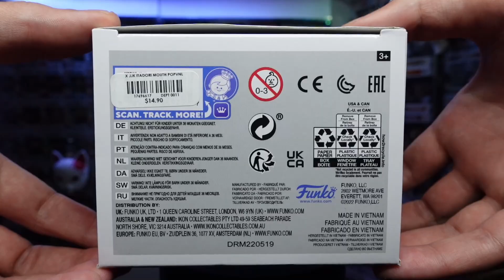YUJI ITADORI WITH SUKUNA MOUTH 1152 - HOT TOPIC EXPO 2022 - UNBOXING FUNKO POP JUJUTSU KAISEN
Vistazo al Funko POP! de YUJI ITADORI WITH SUKUNA MOUTH 1152, exclusivo de la HOT TOPIC EXPO 2022